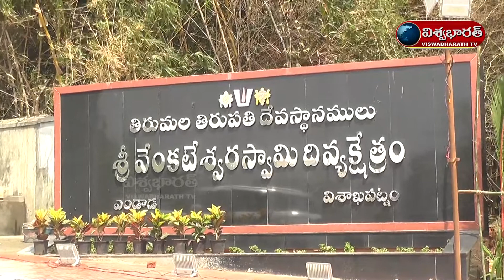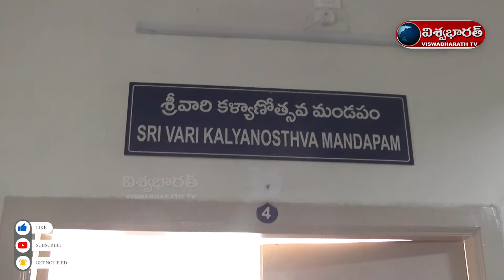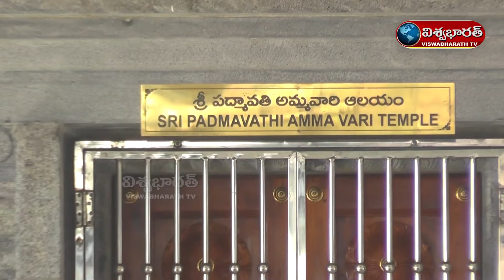రుషికొండ ఇకపై తిరుమల కొండ || VISWABHARATH TV